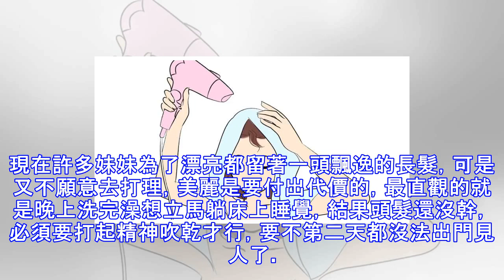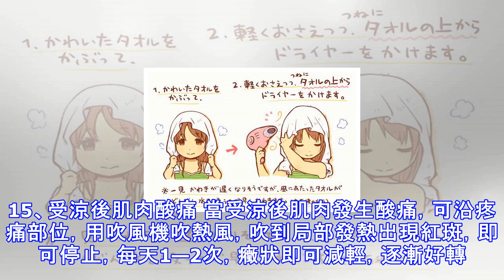超神的！「三分鐘快速乾髮」大絕招，原來只要靠一樣東西...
現在許多妹妹為了漂亮都留著一頭飄逸的長髮，可是又不願意去打理，美麗是要付出代價的，最直觀的就是晚上洗完澡想立馬躺床上睡覺，結果頭髮還沒幹，必須要打起精神吹乾才行，要不第二天都沒法出門見人了。真無奈，長發妹紙傷不起啊！今天哈好網小編就教給小夥伴們一個快速吹乾頭髮的妙招，會比平時吹頭髮快乾兩倍，讓你不用再煩惱！快速吹乾頭髮的方法就有兩個訣竅：1、先用乾毛巾輕擦頭髮；2、半濕的毛巾不要拿掉，將吹風機對著吹。這樣能加速毛巾吸收頭髮水分，快速把水帶離髮絲；擔心吹風機過熱會損害髮質的女孩們，多了這層防護也能邊打瞌睡邊安心吹頭髮囉。對了，養有寵物的朋友們如果想快速吹乾寵物的毛也可以試一試這種方法哦！吹風機不...